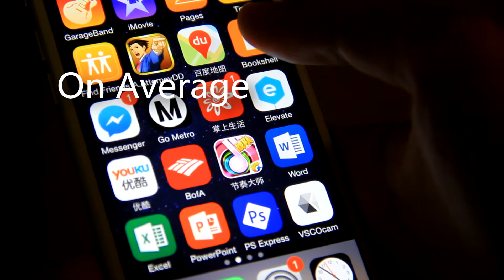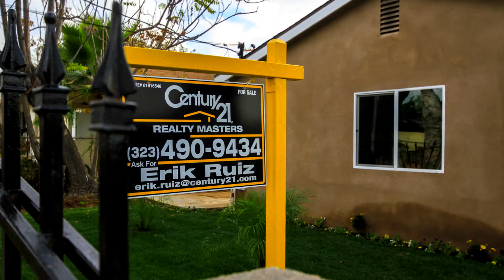Is the low mortgage rate a compelling incentive to buy in Boyle Heights?